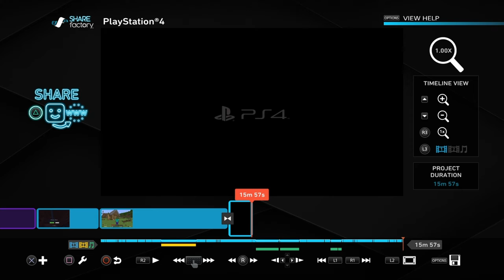Survival with Christian | ep.1